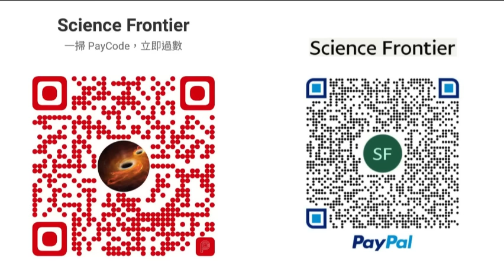軍工開物 2023-11-09 傳聞中國研製金屬氮威力可比核武，從科學拆解箇中謬誤。 | 主持：陳博 Larry